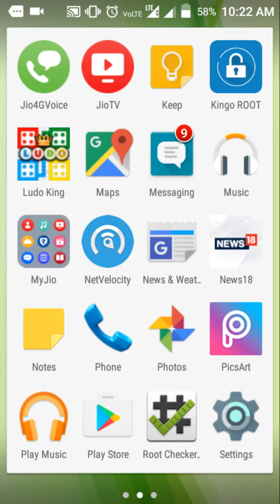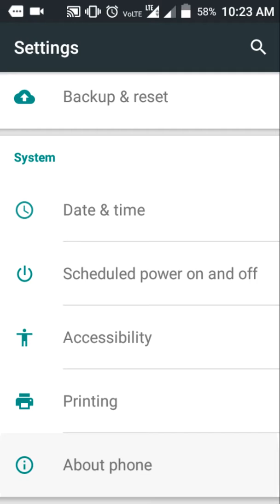How Root any Lyf falme phone